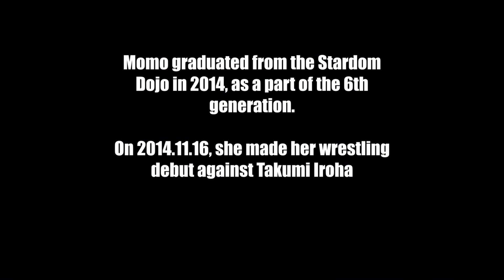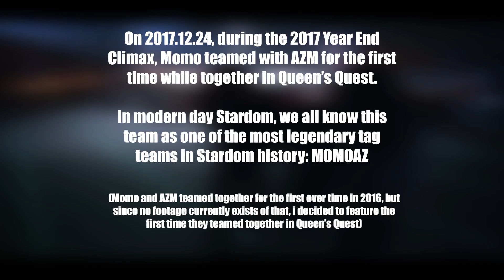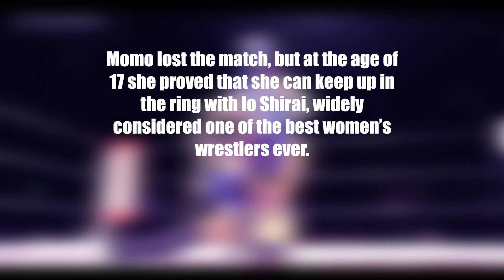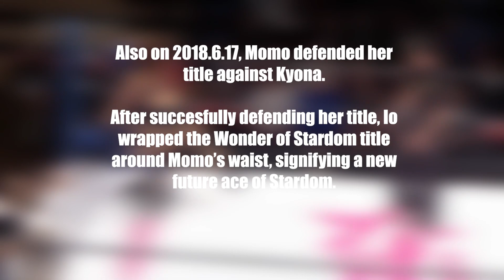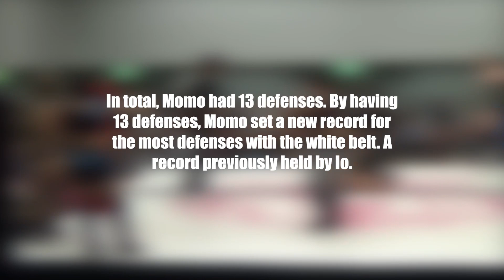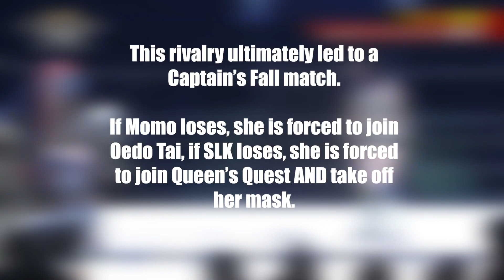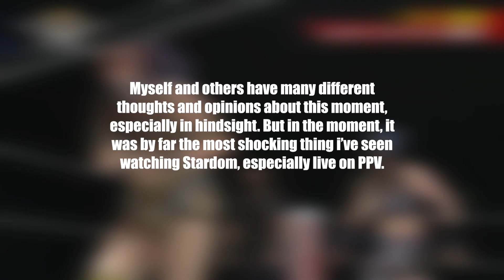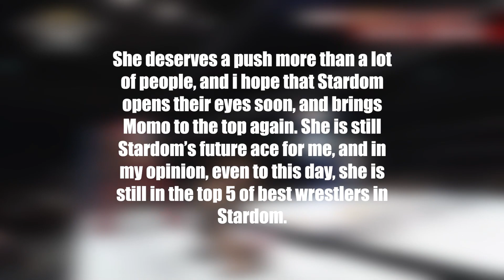An introduction to Momo Watanabe: Stardom's Black Peach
A video for one of my favorite wrestlers of all time! Momo has had a very eventful and interesting career so far, and therefore the video became pretty long. A lot of us have been saying it for years now, but let's hope Stardom open their eyes and bring Momo back to the top.

Slanderous comments towards Momo will be blocked and deleted.

These videos take a while to make, so there might be one or two mistakes, things i've forgotten or things that i can improve. Personally, i've already noticed some slight editing mistakes, but correcting them would take a bit of time considering the rendering & uploading time, so i decided to leave it as it is since it doesn't ruin the video.

0:00 Debut
2:19 First victory
2:31 First title challenge
2:37 First JKGReeeeN
3:08 Momo joins Queen's Quest as one of the founding members
3:57 First Momo & HZK
4:19 First title win
9:13 Lost Artist titles; vacated due to injury
9:22 Return from injury
9:31 First MOMOAZ in Queen's Quest
12:08 Io vs Momo #1
17:02 2018 Stardom Draft
17:19 2018 Cinderella Tournament victory
21:49 White belt victory - Io vs Momo #2
24:42 Momo becomes the new leader of Queen's Quest
26:43 Tag League victory with Utami
27:01 Goddesses Championships win with Utami
28:11 White belt loss
28:25 White belt defense summary
29:02 Goddesses loss
29:14 Goddesses defense summary
29:27 Artist of Stardom title win
29:57 JKGreeeen reunite
31:47 Mayu vs Momo in recommended match list!
32:01 Artist titles loss
32:16 Tag League win with AZM: MOMOAZ
34:41 Momo vs SLK
39:42 Momo betrays Queen's Quest and joins Oedo Tai
43:49 First appearance with Oedo Tai
44:48 Momo and Hazuki reunite
45:24 Momo vs AZM
49:13 Black Desire
50:18 Artist of Stardom title win and loss
51:13 Ending, achievements, outro